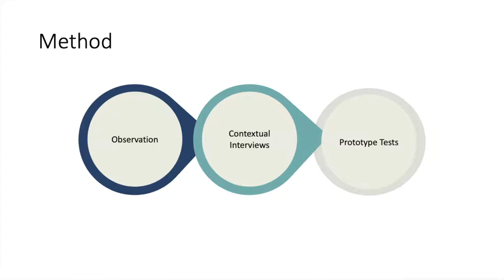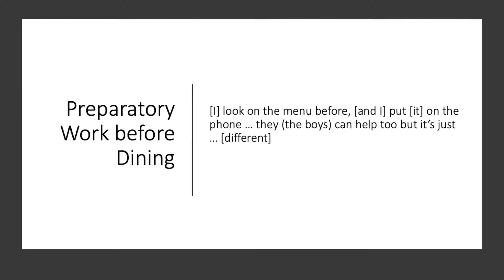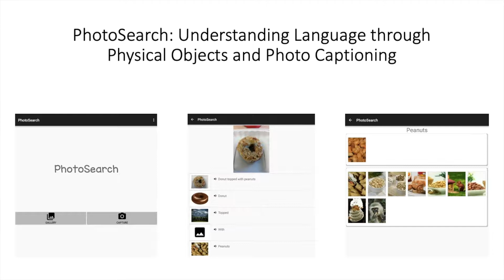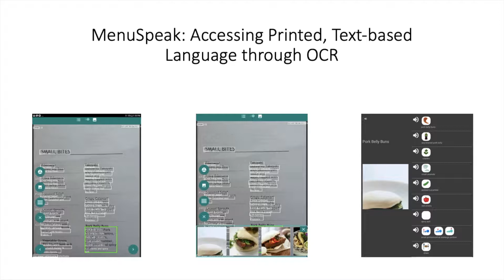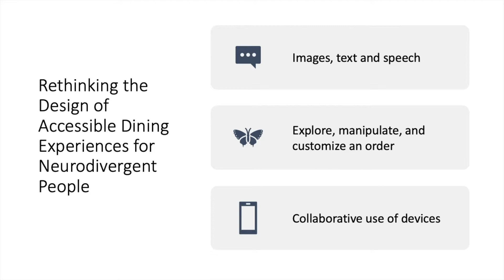Designing AACs for People with Aphasia Dining in Restaurants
Mmachi God'sglory Obiorah, Anne Marie Piper, Michael Horn

Session: Accessible Interaction

Abstract
There is a growing need to design augmentative and alternative communication (AAC) devices that focus on supporting quality of life goals, such as increased social participation in leisurely activities. Yet, designing AAC applications that support leisurely activities is difficult, as the activity might require novel and specific language in a timely manner. Through observations and contextual interviews with people with aphasia, their social partners, and speech-language therapists, we characterize the important but challenging nature of supporting one specific leisure activity: meal ordering in restaurants. Based on our observational and interview data, we design and explore three prototype AAC systems to support people with aphasia in ordering meals in restaurants. Each prototype integrates a different AI technology, contributing insights into how AI may enhance AAC usage and design. The study opens up questions of designing accessible restaurant experiences for neurodivergent people and the role of AI in AAC devices more broadly.